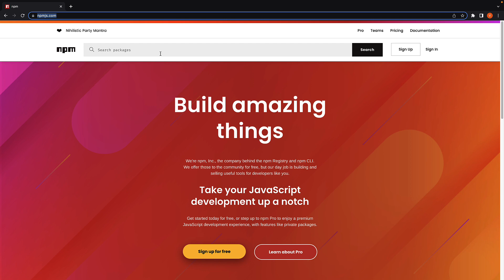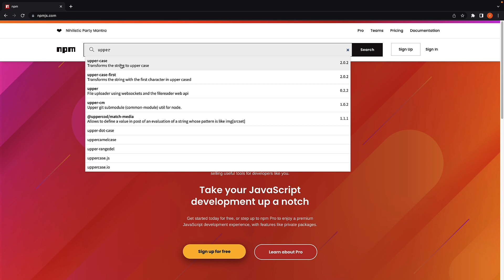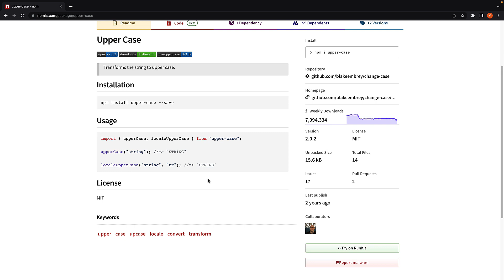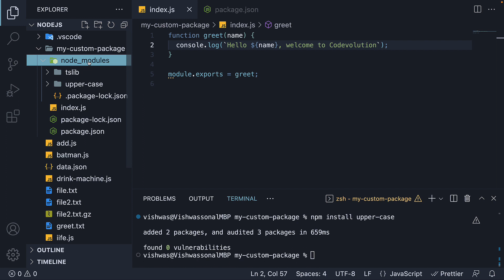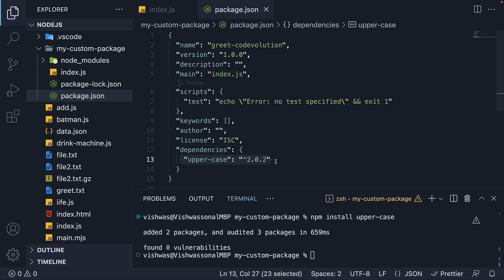Node.js Tutorial - 51 - Installing Packages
Installing Packages
Node.js Tutorial